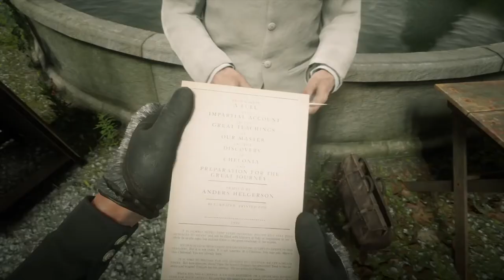Uplifting Chelonianism ASMR / Hidden Saint Denis scene / Red Dead Redemption 2